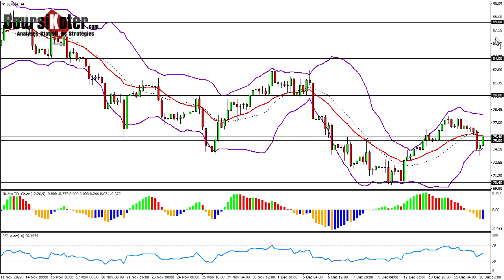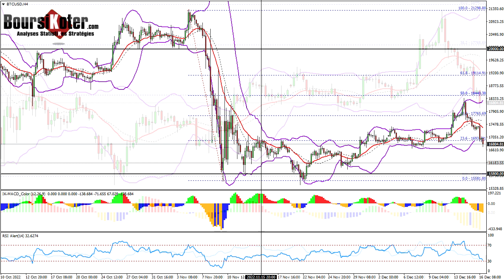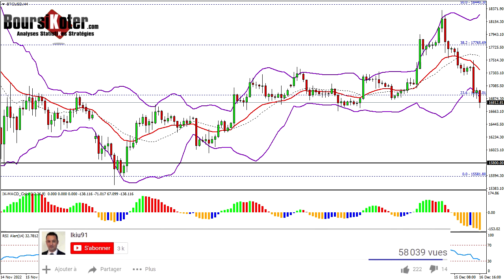Analyse technique Forex du 16-12-2022 en Vidéo par boursikoter